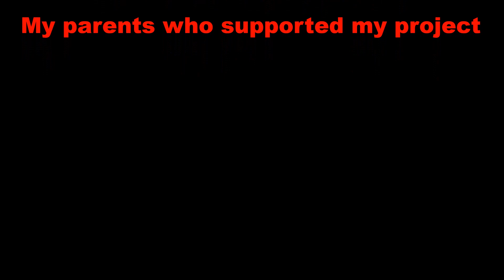Cycle - A K'nex Ball Machine build by children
This ball machine was build by children during an animation that I organized every week during 4 weeks.
Each week I was helping a group of children to build a K'nex Ball Machine.
They continued to buid the machine every days for 2 hours, exept the first day they choose the elements and lifts they wanted to use.
Special thanks to KnexFlux community for all the elements and lifts instructions, and friends who helped me to organized this animation